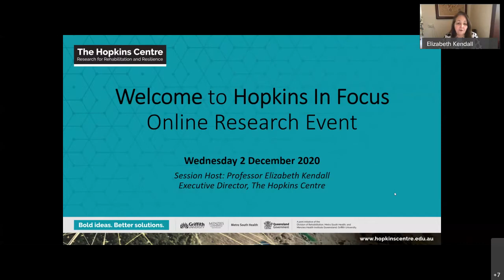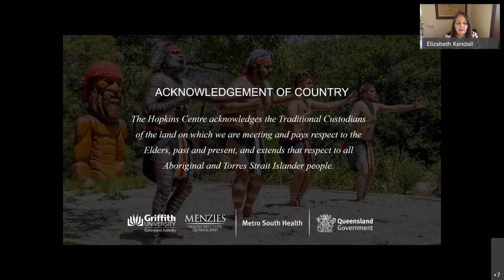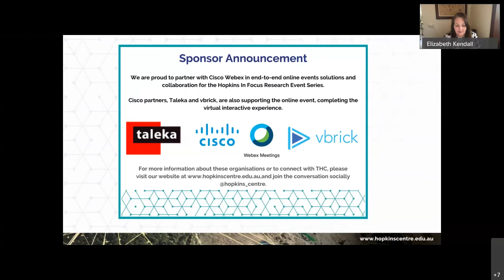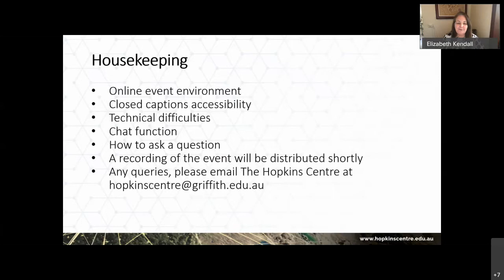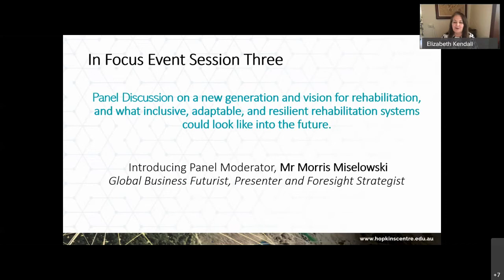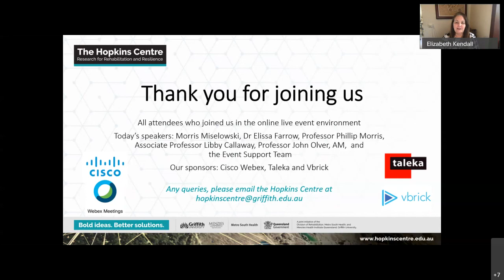The Hopkins Centre In Focus Research Series - Session three - 2 December 2020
The third and final session of Hopkins In Focus Online Research Event on ‘Resilience and Adaptation in Rehabilitation’, occurred Wednesday 2 December 2020.

The session highlighted views from industry experts, advocates and future thinkers, in a panel discussion on a new generation and vision for rehabilitation. Highlighting what inclusive, adaptable and resilient rehabilitation systems could look like in the future. Led by panel moderator, Global Business Futurist and Foresight Strategist, Morris Miselowski, this was a captivating and stimulating discussion with esteemed panellists.